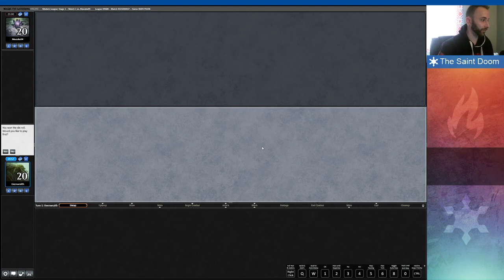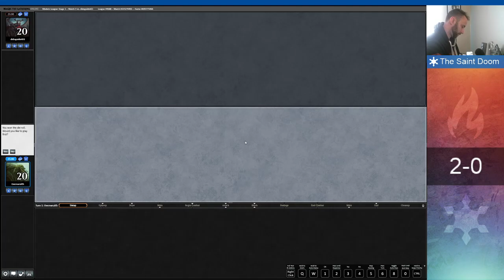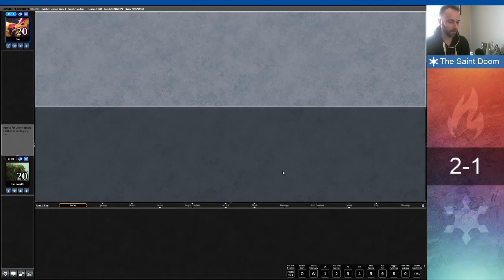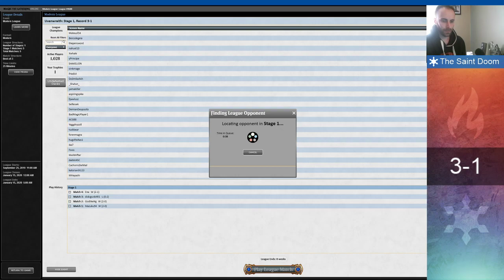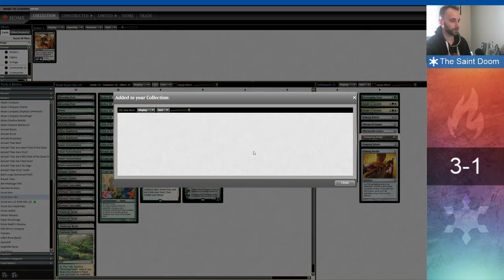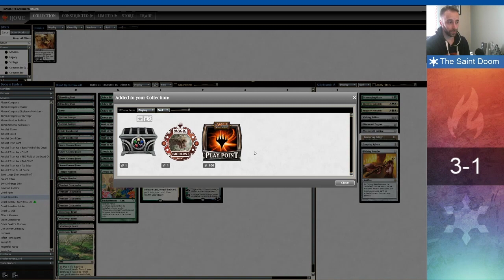Druid Karn Oko MTGO League (Faced Shadow 3 Times!)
R1 Elementals
R2 Mardu Shadow
R3 Grixis Shadow
R4 Grixis Shadow
R5 Dredge